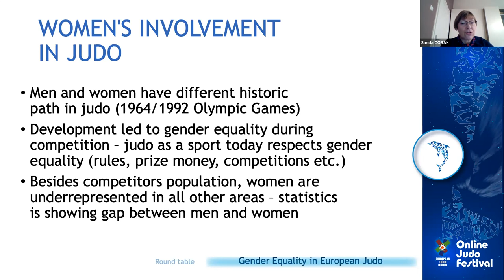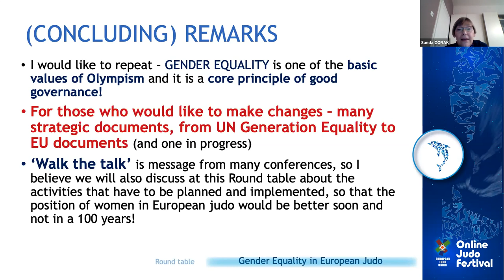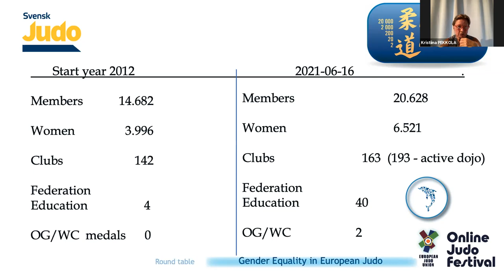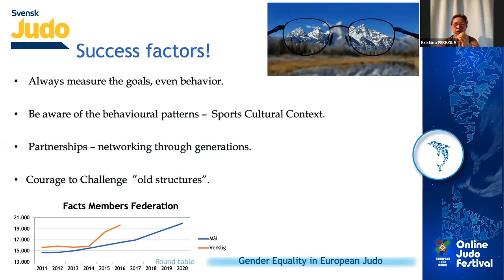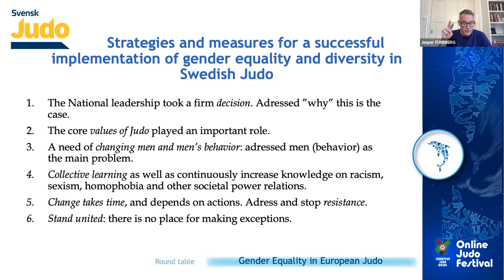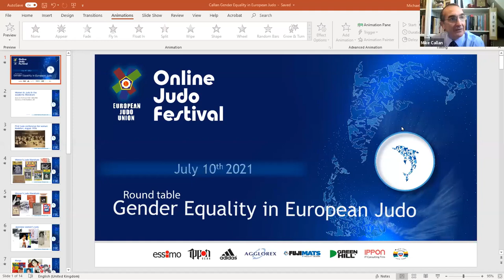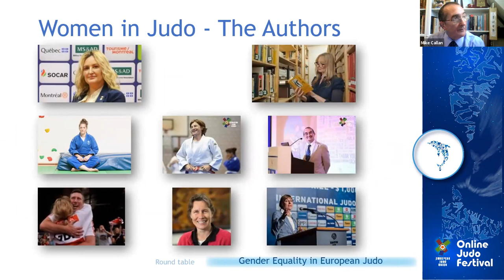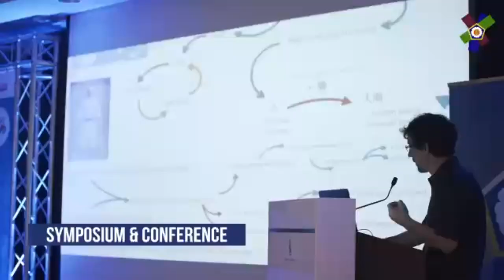2021 ONLINE JUDO FESTIVAL - WOMEN IN EUROPEAN JUDO, How can we achieve equality?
2021 ONLINE JUDO FESTIVAL - WOMEN IN EUROPEAN JUDO, How can we achieve equality?